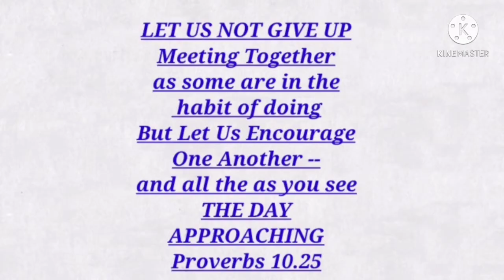A kind of offday with my UPC family ofw life stories#Konyang Nets vblog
Sa Lahat po ang mga video na aking inaupload  sa Konyang Netsvblog ay hindi pra kme mag viral o kikita.  Gusto kolang eh share sa inyo Kong anong ganap  o ginagawa po nmin tuwing offday po nmin bilang isang OFW ohh Kunyang dto sa Hongkong Maraming sa SALAMAT PO